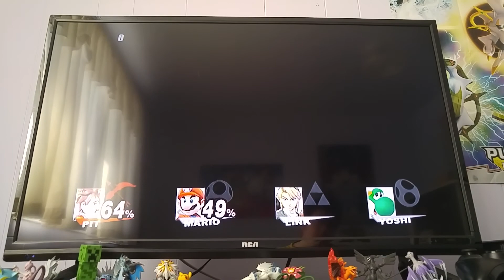Super smash bros brawl #5 Pikachu et Samus entre en scène